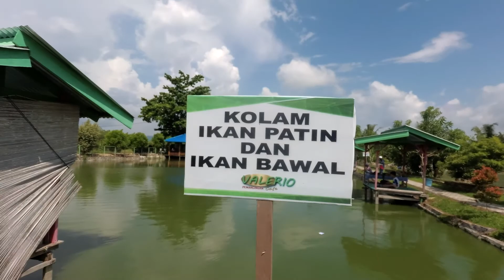Pemancingan dan cafe valerio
Pemancingan Valerio empunyai 4 kolam yang luas dan ikannya besar besar, cocok buat yang hobi mancing. Mancing bareng keluarga sangat menyenangkan di tempat ini.